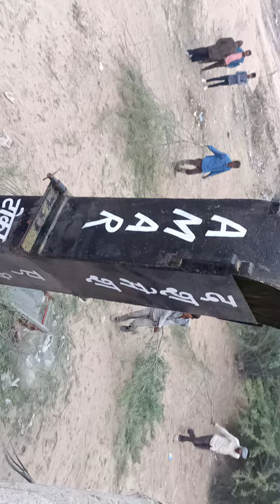babool cutting machine Dashmesh agri works Amar Toka aboher 9855858158 ,7973291300